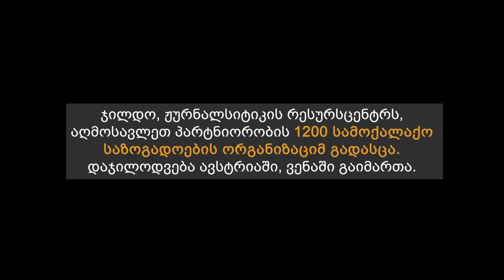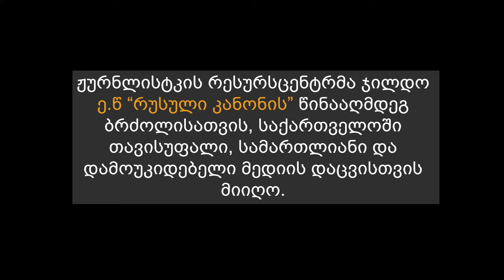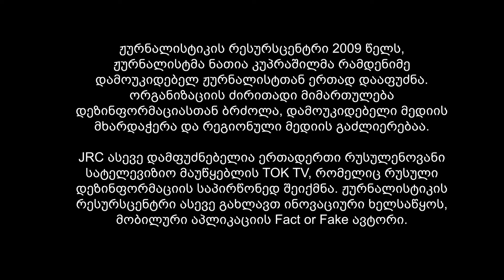2024 წლის სამოქალაქო საზოგადოების ჯილდო JRC მიიღო - EAP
სამოქალაქო საზოგადოების ჯილდო საქართველომ ისტორიაში პირველად მიიღო. მას, ჟურნალსიტიკის რესურსცენტრს, აღმოსავლეთ პარტნიორობის 1200 სამოქალაქო საზოგადოების ორგანიზაცია გადასცემს. დაჯილდოება ავსტრიაში, ვენაში გაიმართა.

“სამოქალაქო საზოგადოების ჯილდო” (Civil Society Award) 2018 წელს, 1 200-ზე მეტი აღმოსავლეთ პარტნიორობის საზოგადოების ორგანიზაციამ დაარსა და მისი მიზანი სამოქალაქო ორგანზიაციების მხარდაჭერაა, რომლებიც ემსახურებიან ქვეყანაში დემოკრატიული რეფორმების გატარებას, მათი ქვეყნების პილიტიკური, ეკონომიკური და სოციალური განვითარების ხელშეწყობას და მოსახლეობის მხარდაჭერას.

ჟურნლისტკის რესურსცენტრმა ჯილდო ე.წ “რუსული კანონის” წინააღმდეგ ბრძოლისათვის, საქართველოში თავისუფალი, სამართლიანი და დამოუკიდებელი მედიისთვის დაცვისთვის მიიღო.